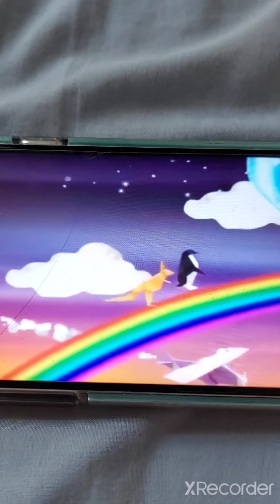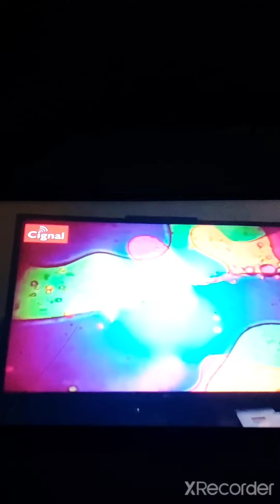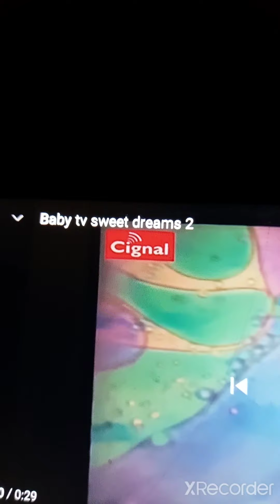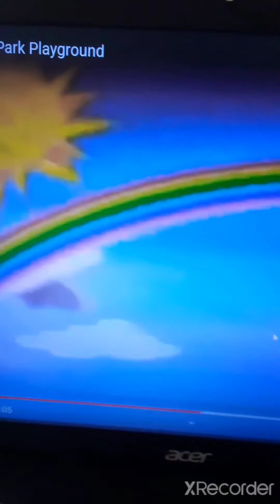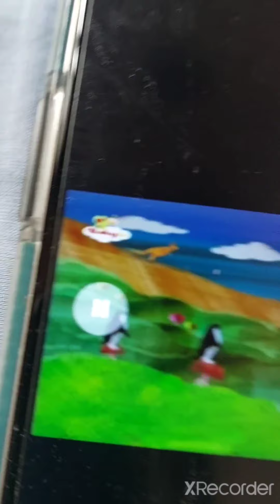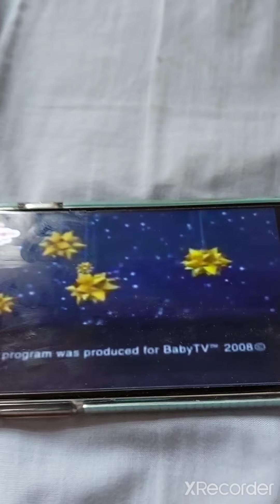Baby TV Twinkle Star Music